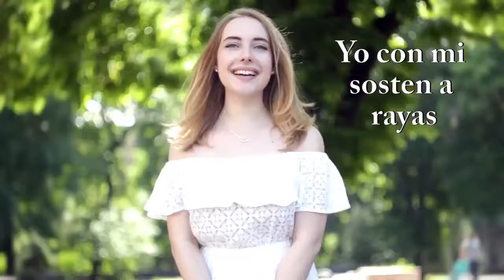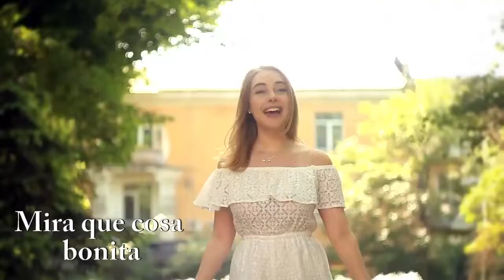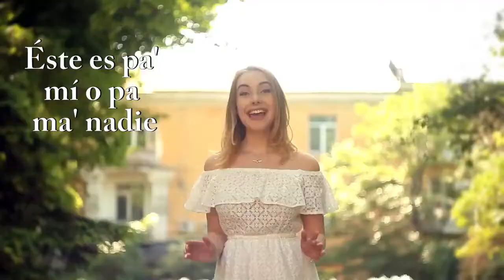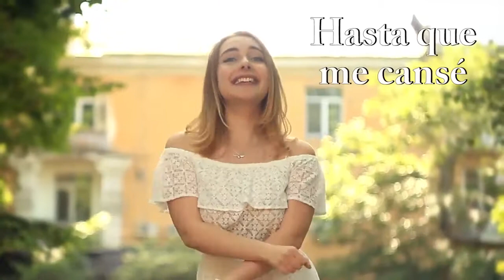Me enamore- Cover- Alissa Strekozova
Cover del exito de Shakira en la voz de Alissa Strekozova , esta hermosisima mujer de Kazakhtan, que es sensacion en las redes